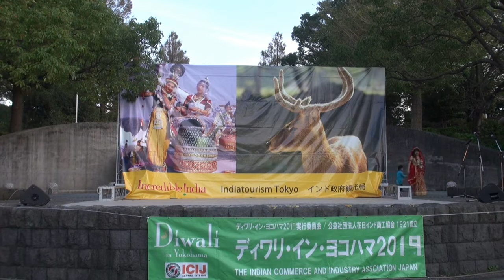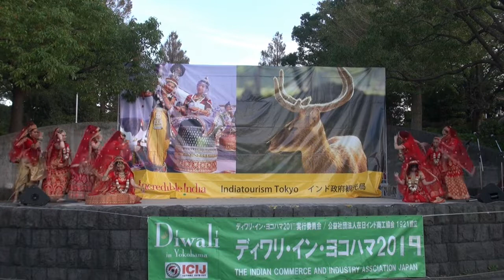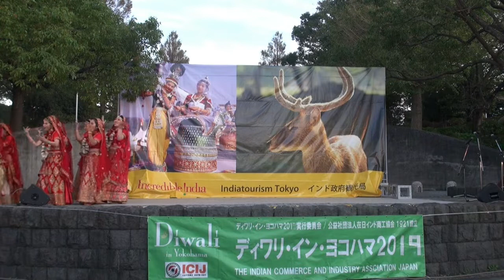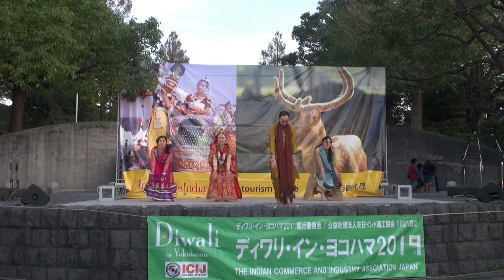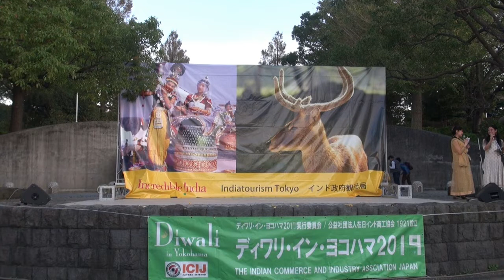Chakrika performance at Diwali in Yokohama 2019 ボリウッドダンス Bollywooddance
2019/10/27 土曜日
横浜ディワリ2019での🌙チャクリカ🌙パフォーマンス。

1曲目はチャクリカによるSpecial Bollywood Wedding songs メドレー。
Old is gold Young is Silver 古き良い曲から最近のヒットまでお楽しみ頂けます。
2曲目はSelfie re re le、今回はモロさんを招き、男性が入った事によりとても力強く仕上がっております。
3曲目は今年全員揃って初披露になりましたChakrika Japan🇯🇵 曲は色んな日本の要素を取り入れながらボリウッドでも大ヒットした日本の曲を。
振り袖を使った美しい衣装にご注目ください✨

Chakrikaでしかお届け出来ない
内容具沢山のAyako Worldを是非ご覧くださいませ。
関本恵子